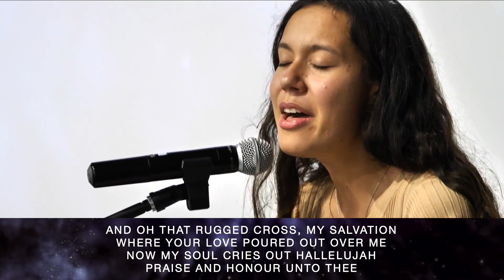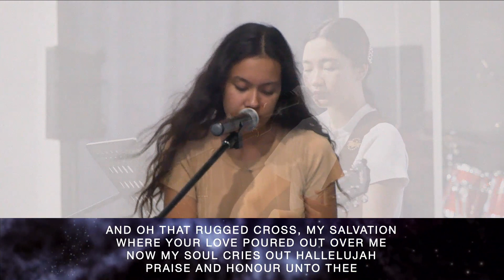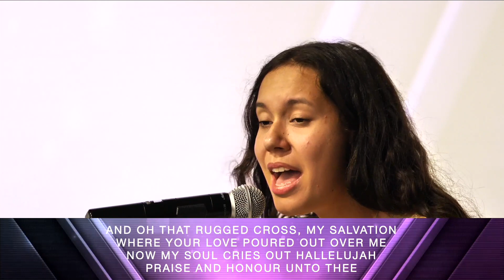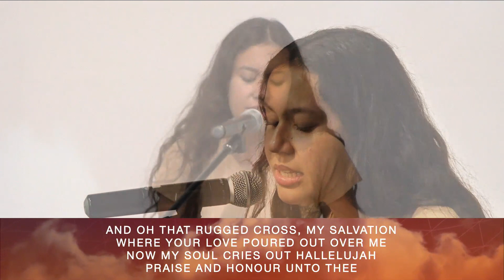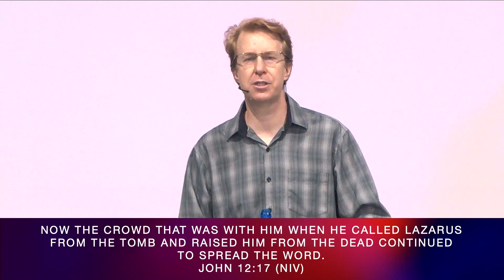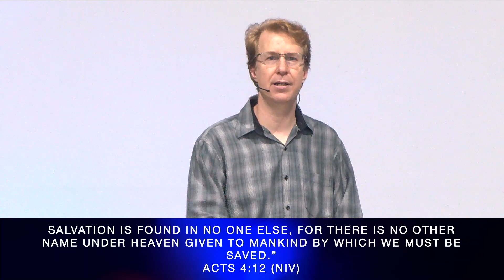Good Friday (Full Service)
Will you reject the cross or accept it? Ps Chris Brown shares on the power of the cross and the gift of choice that God gives us.

This is the Good Friday message from Saving Grace Church. Please check out our Resurrection Sunday message - live at 10am on Sunday. Bless you all.